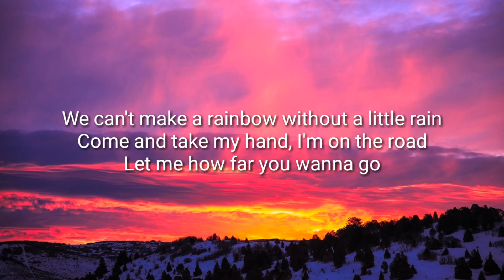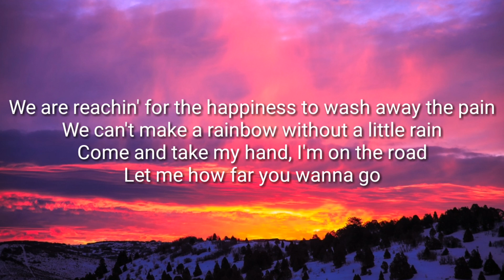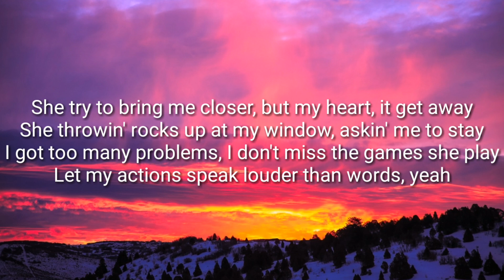J Nanks - Rain [Lyrics] Ft. YNW MELLY